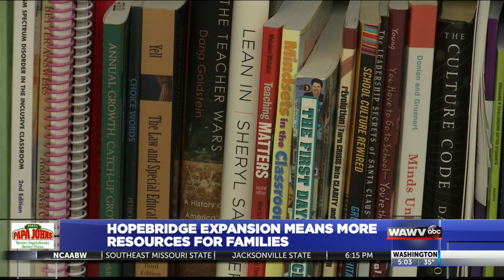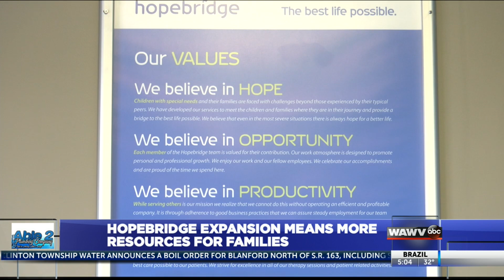Hopebridge expansion to help better accommodate families in the Wabash Valley